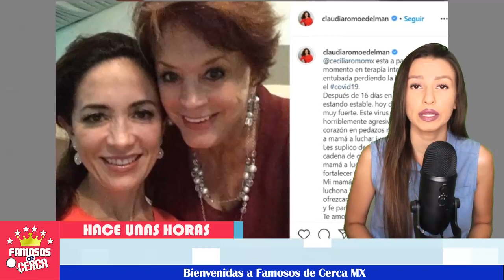🔴 ¡ URGENTE ! Piden Oraciones 🔻😭 por Cecilia Romo lucha por su Vida !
La actriz Cecilia Romo esta pasando por una situación difícil su familia pide oraciones por ella debido a este emergencia sanitaria mundial.

 BIENVENIDOS!!!